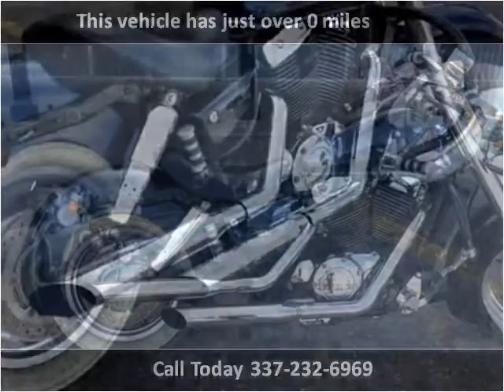2000 Honda VT1100C2 Used Cars Lafayette LA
This 2000 Honda VT1100C2 is available from Motor City.